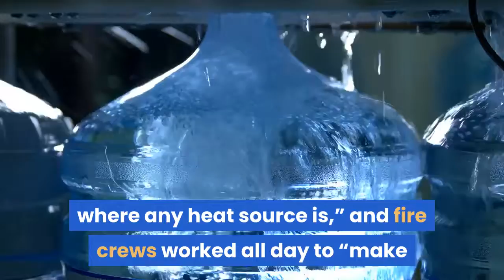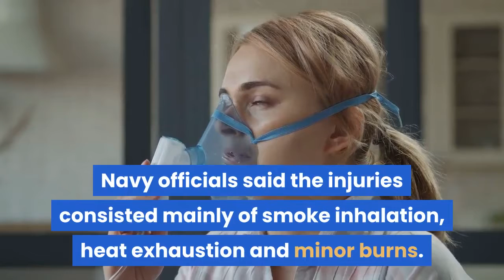Stubborn Fire Injures 21 Aboard USS Bonhomme Richard at Naval Base San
Share This Article:Port of San Diego Harbor Police boats combat a fire on board USS Bonhomme Richard at Naval Base San Diego. Navy photoBy Bing GuanFlames raged for hours on Sunday aboard a U. S. warship docked at Naval Base San Diego, sending 21 people to the hospital with minor injuries and prompting a relocation of two other Navy vessels moored nearby, military and local fire officials said. Support Times of San Diego's growthwith a small monthly contributionThe San Diego Fire-Rescue Department reported an explosion in conjunction with the three-alarm blaze, which broke out at about 8:30 a.m. aboard the USS Bonhomme Richard, an amphibious assault ship in port for routine maintenance. The blast was believed to have been triggered by the rapid initial release of heat from a confined space under pressure, as opposed to an explosion of fuel or ordnance, Rear Admiral Philip Sobeck told a news conference on Sunday evening. While the precise source of the blaze was unknown, the fire originated in a lower cargo hold of the ship and spread into the decks above it, consuming materials that typically burn in an office or apartment fire, Sobeck said. Navy spokesman Mike Raney told Reuters there was no immediate evidence of foul play. Ammunition normally carried aboard warships at sea had already been unloaded as a standard safety precaution before the vessel was placed into maintenance, Navy officials said. Roughly 1 million gallons of fuel remained isolated “well below where any heat source is,” and fire crews worked all day to “make sure that’s not affected,” the admiral said. Palls of thick, acrid smoke visible for miles around the base engulfed much of the 844-foot warship for several hours, as about half a dozen firefighting boats in the harbor trained streams of water onto the burning vessel. Seventeen sailors and four civilians were taken to local hospitals for treatment of non-life-threatening injuries, and all those who were aboard the warship — about 160 personnel — were accounted for, the Navy said in a statement. Sobeck said the hospitalized sailors were all listed in stable condition. Navy officials said the injuries consisted mainly of smoke inhalation, heat exhaustion and minor burns. The vessel normally carries a crew of roughly 1,000. The USS Bonhomme Richard on fire at Naval Base San Diego. Photo courtesy San Diego Fire-RescueNearby Vessels MovedTwo guided-missile destroyers docked nearby, the USS Fitzgerald and USS Russell, were moved to piers farther from the burning vessel early in the afternoon, the Navy said. Smoke from the fire appeared to begin dying around 3 p.m. local time. The city of National City asked residents to go inside their homes to avoid smoke from the ship fire.“The smoke is being evaluated. Safety precautions should be taken to limit any potential health impacts. We are encouraging all residents to go inside and limit outside activities,” the city tweeted.